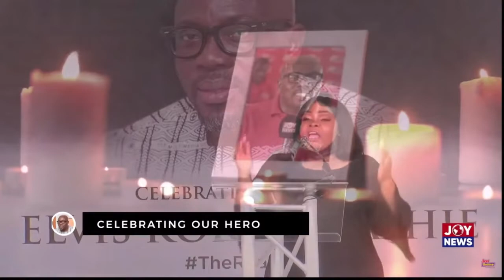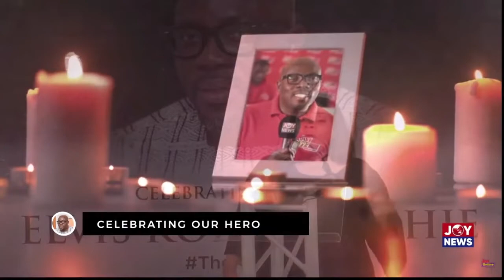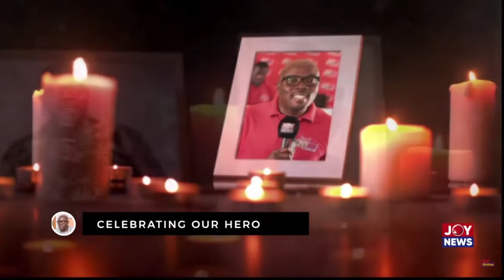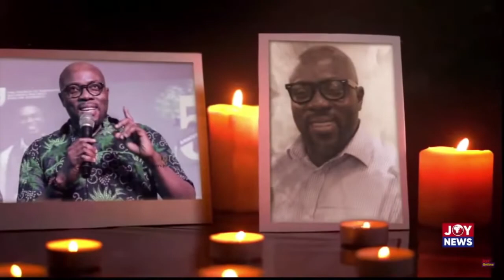Celestine Donkor sings at funeral service of late Elvis Koku Kwashie